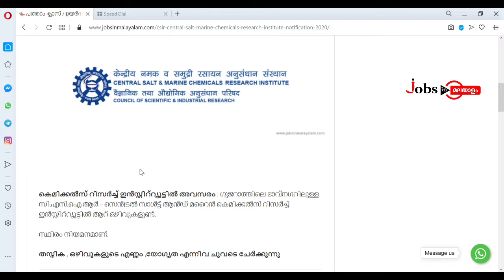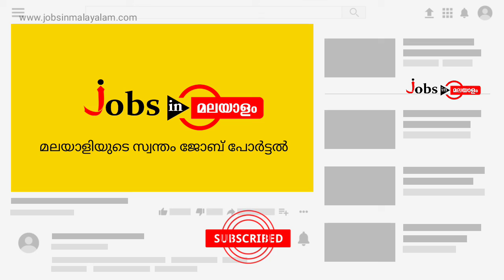സെൻട്രൽ സാൾട്ട് ആൻഡ് മറൈൻ കെമിക്കൽസ് റിസേർച്ച് ഇൻസ്റ്റിറ്റ്യൂട്ടിൽ അവസരം | Jobs In Malayalam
🗞️ പത്താം ക്ലാസ്സ്/ഉയർന്ന യോഗ്യതയുള്ളവർക്ക് ഗുജറാത്തിലെ സെൻട്രൽ സാൾട്ട് ആൻഡ് മറൈൻ കെമിക്കൽസ് റിസേർച്ച് ഇൻസ്റ്റിറ്റ്യൂട്ടിൽ അവസരം

🔮 ടെക്‌നിഷ്യൻ,ടെക്‌നിക്കൽ അസിസ്റ്റന്റ് തുടങ്ങി തസ്തികയിലേക്കാണ് അപേക്ഷ ക്ഷണിച്ചിരിക്കുന്നത്

🔮 തപാൽ മാർഗ്ഗം അപേക്ഷ സമർപ്പിക്കാം

🔮 അപേക്ഷ സമർപ്പിക്കേണ്ട അവസാന തീയതി : ഒക്ടോബർ   23